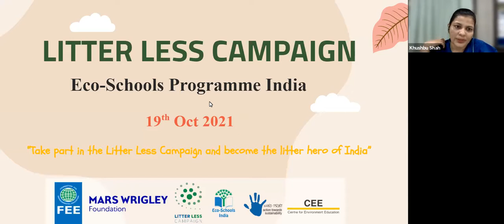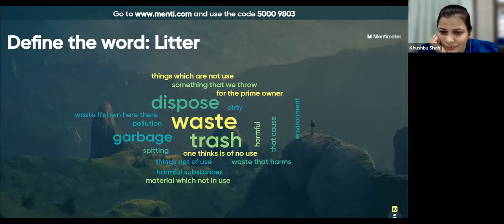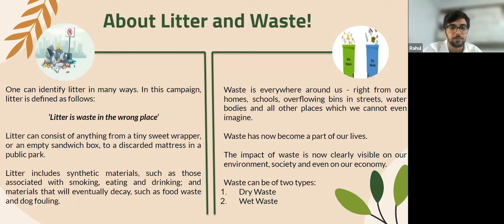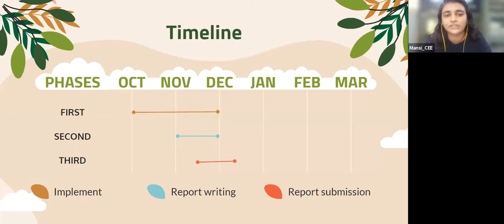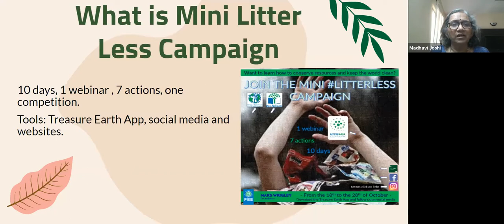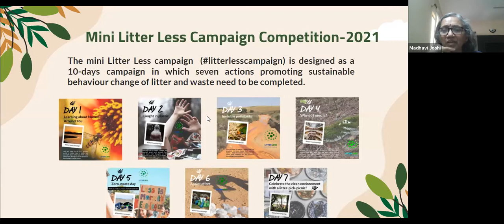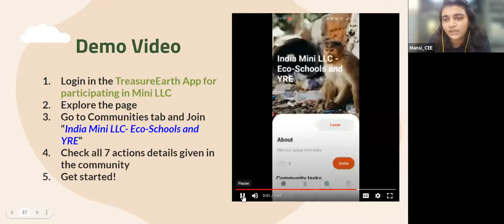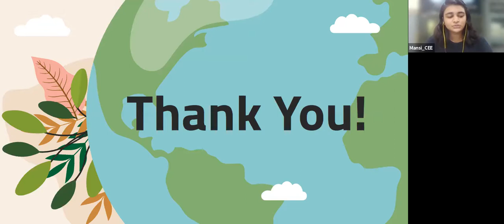Teacher's Orientation on Litter Less and Mini Litter Less Campaign 2021